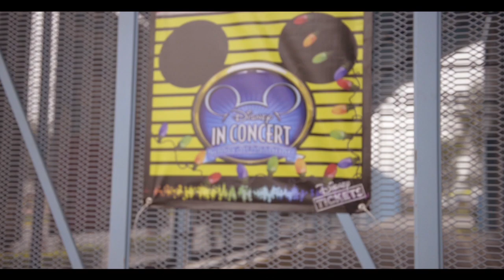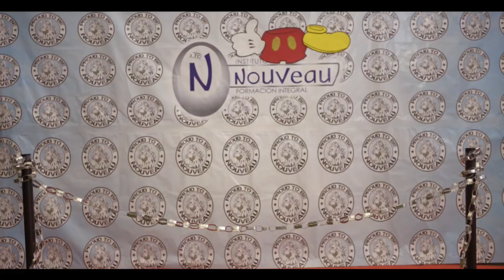Video Navideño Nouveau Anáhuac 2016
Queremos felicitar y agradecer a nuestros alumnos, Padres de Familia y personal del Colegio, por el apoyo brindado para la realización de este bello video. ¡Feliz Navidad y Próspero Año 2017!